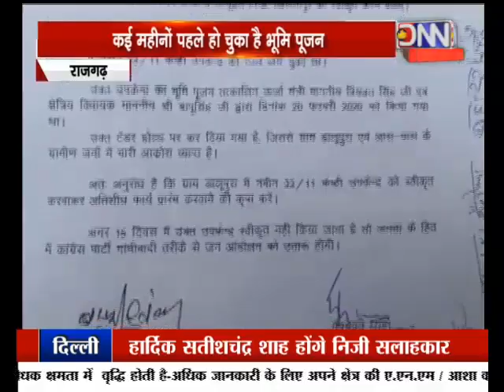DNN NEWS MP भोपाल ग्रामीणों ने पूर्व ऊर्जा मंत्री को सौपा राजयपाल के नाम ज्ञापन